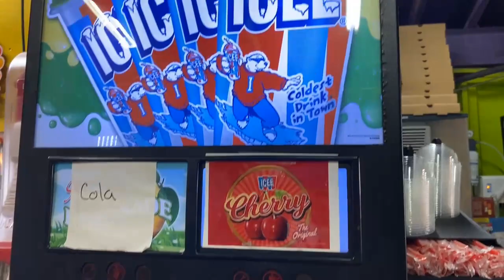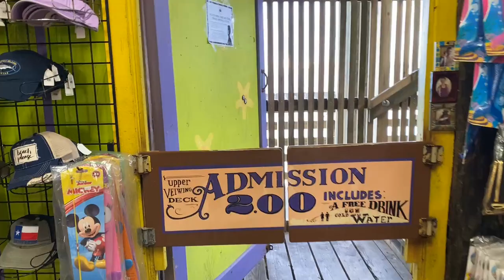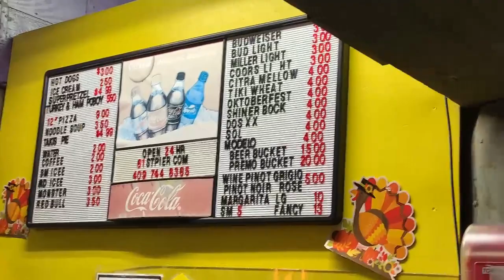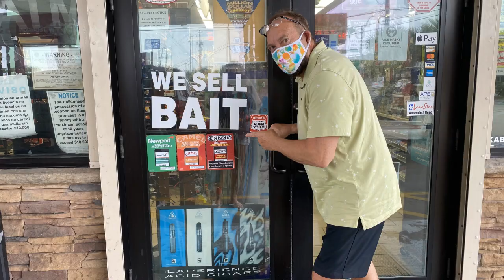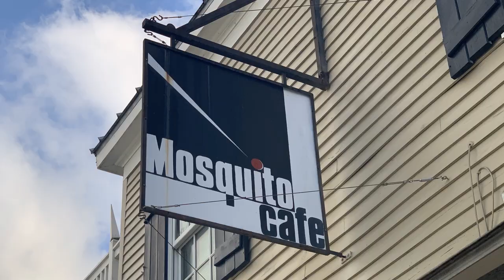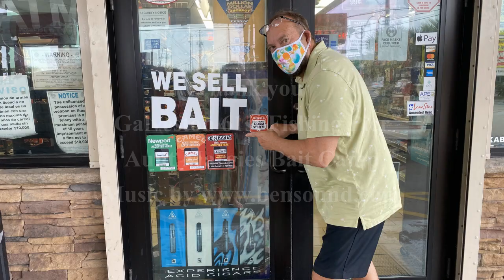Looking Like Pogies for Lunch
The comedic fishing duo, Keith Mercado & Alicia Courville hosts of Where?s the Fish Tour 2020 decide to head to Galveston, Texas to check out the 61st  Street Fishing Pier for a little night fishing and then a lunch competition the next day.  As usual true form, Keith and Alicia ended up having to get lunch at a local Galveston restaurant because neither of them caught a fish they could keep and a Pogie lunch was out of the question!

WATCH THE VIDEO "Looks Like Pogies for Lunch" The Highly Anticipated Lunch Competition on the 61st Street Fishing Pier in Galveston, Texas

The promotions team is always coming up with some sort of fun, free giveaway.  No purchase necessary to win. Keith & Alicia not only don't know where they are half the time but you'll laugh when you hear them explain this week's giveaway.  LET US KNOW, you followed all the steps and we'll verify your daily entries.

SCHEDULE
Friday 7:00 PM || Facebook Live

Saturday || Keith & Alicia
Our hosts roll out of bed at the crack of dawn (not really, they get up, make coffee, and stumble out the door) and travel to area bait camps or recommended fishing spots along the Gulf Coast.

Wednesday || YouTube Channel 6:00 AM and Facebook 12:00 PM
The quality of our videos seem to come out better on our YouTube Channel.  The show is scheduled to air on Wednesdays at 12:00 p.m. on our Facebook page but sometimes SUBSCRIBERS get an early view on our YouTube at 6:00 a.m., and if you don't subscribe, the link is posted on our Facebook page.

Monday-Friday
We live normal lives just like you. Alicia is a Speech Language Pathologist and oversees a Rehab Department, while  Keith has owned and operated Kemah Coach Signs & Promotional for over 30 years out of Kemah, Texas.  If there's a name on a boat or business, he might have done the work.

We currently are looking for sponsors to help us with expenses as we plan the 2021 tour down towards Corpus Christi.

Our audience is what motivates us.  We know 2020 has brought a lot of changes and restrictions to our lives.  We're trying to show you safe ways to get outside, get some fresh air and sunshine, but mostly have fun!  Affordable ways to make memories with your family and friends.

PARTICIPATING BAIT CAMPS

Robert Campo
CAMPOS MARINA
Shell Beach LA

Andi
NORTH JETTY BAIT CAMP
Bolivar TX

Savannah
GALVESTON BAIT & TACKLE
Galveston Causeway

Meisha
WANT MORE BAIT
Hitchcock TX

Eric
EAGLE POINT BAIT CAMP
San Leon TX

Clint
BASTROP MARINA
Freeport TX

David
BOYD’S ONE STOP
Texas City Dike

Holle
The Fish Spot on
MOSES LAKE
Texas City TX

Trey
LOUIS’ BAIT SHOP
Hitchcock TX

Lloyd
MOSES LAKE RV & MARINA
Texas City TX

Jeremy RIGOLETS MARINA
Ft. Pike LA

Junior
Thompson's Bait Camp
Baytown TX

Pam
Bubba's Bait Camp
Baytown TX

Bill
Bill's Bait Barn
Baycliff TX

Deborah
61st Street Fishing Pier
Galveston TX

EDITING & PRODUCTION

Keith and Alicia have begun editing the videos as well.

Debi volunteers with us, in fact, until we get sponsors, we're all volunteers. She edits and produces all of our graphics, video ads, promotional spots, short promotional videos, and the show that airs on YouTube every Wednesday at 3:00 p.m. (CST). Deb uses the following equipment: